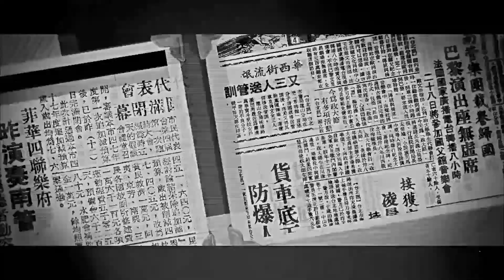導演聊天室 EP.16 陳詩芸導演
【陳詩芸​】
畢業於國立臺灣藝術大學電影學系、國立臺南藝術大學音像紀錄研究所。​
創作橫跨劇情片與紀錄片，曾入圍金穗獎影展、臺灣國際女性影展、遊牧影展，現為日光影像工作室導演。​